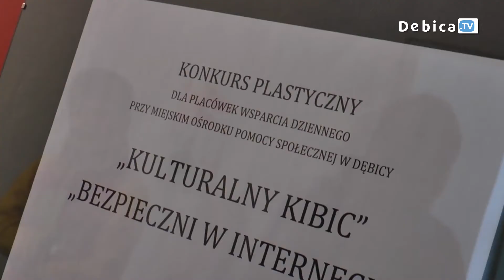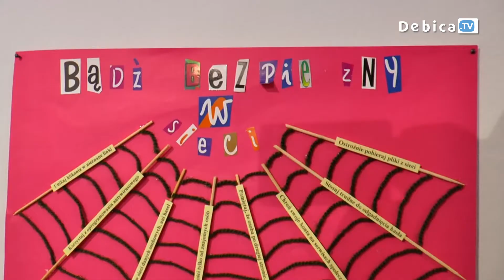Prace młodych artystów ze Zgranej Paki zawisły w Galerii Sztuki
W dębickiej Galerii Sztuki zawisły prace dzieciaków ze Zgranej Paki. Młodzi artyści zmierzyli się z dwoma ambitnymi tematami: „Kulturalny Kibic” oraz „Bezpieczny w Internecie”. Dzieła na tydzień zagościły w Sali im. Franciszka Szczerbińskiego.
Konkurs plastyczny był zwieńczeniem projektu socjalnego, w którym podopieczni z Placówek Wsparcia Dziennego uczestniczyli od listopada. Realizował go Dział Usług - Wsparcia Seniorów,Osób Niepełnosprawnych oraz Dzieci i Młodzieży działający w Miejskim Ośrodku Pomocy Społecznej w Dębicy.